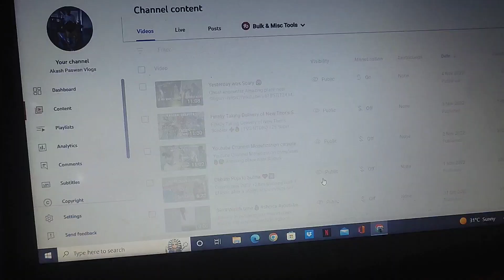Fat tyre Cycle aur Duke, dono ki saf safai ho gai 😁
My action Camera :